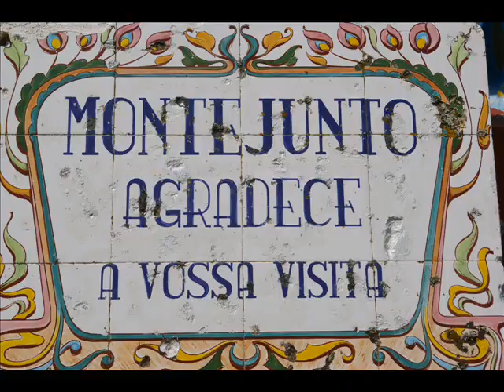Montejunto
A Serra de Montejunto, uma zona de paisagem protegida na Região Oeste de Portugal. Les montagnes Montejunto, une zone de paysage protégé dans la Région de l'Ouest du Portugal. The Montejunto Mountains, an area of ​​protected landscape in the Western Region of Portugal. Las montañas de Montejunto, un área de paisaje protegido en la región occidental de Portugal